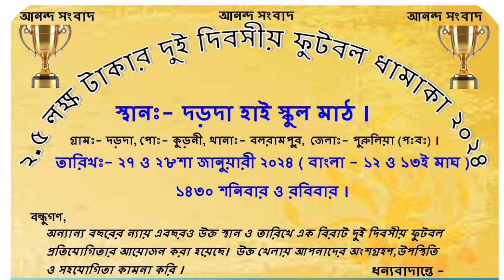Big Football Tournament At Darda !! Darda Football Khela 2023